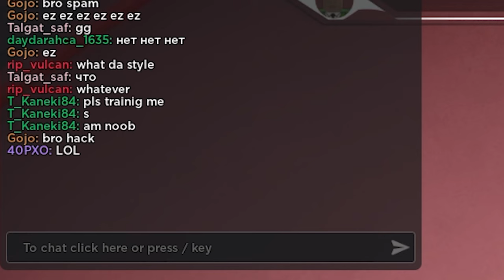Toxic Gojo Cosplayer Calls Me a Hacker After Getting Smoked.. (Untitled Boxing Game)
I guess he really got into Gojo's character by not only cosplaying him but also getting pulverized in battle like a dog.